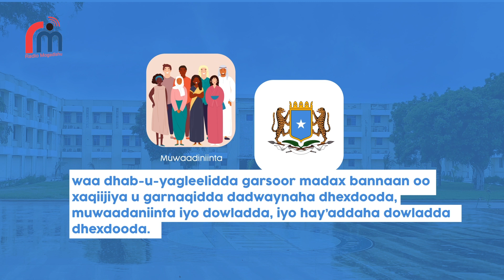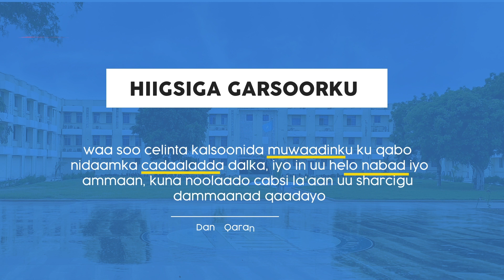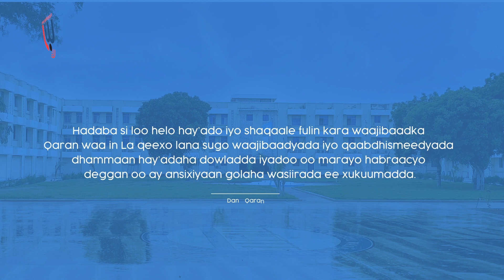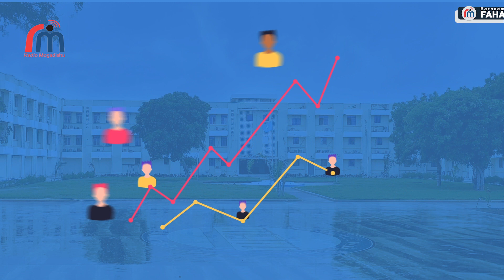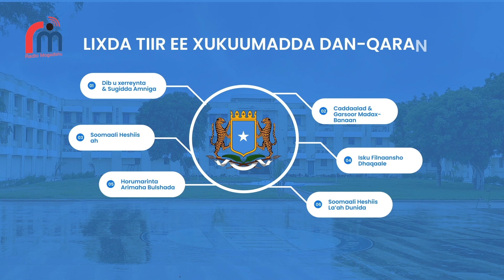Barnaamijka Faham Tiirka Cadaalada